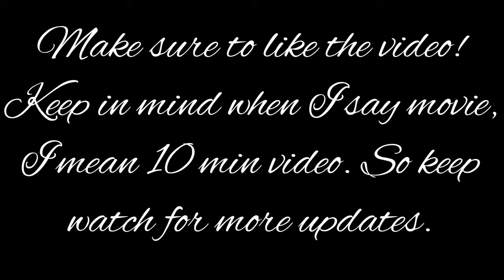Hitman- The Movie Teaser.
Made with videoshop. The creepy music is owned by videoshop! I do not own Hitman either. This is just a fun project, like a parody. Enjoy.